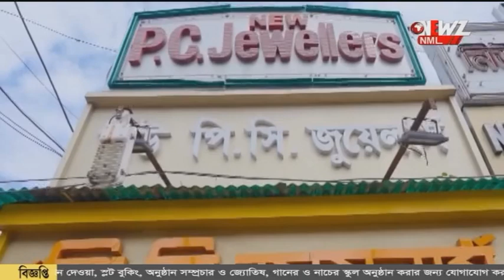প্রায় দশ ঘন্টা পর গাইঘাটা ছাড়লেন ইডি-র কর্তারা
'দলীয় কর্মী হিসাবে জ্যোতিপ্রিয় মল্লিক কে চিনতাম'। প্রায় দশ ঘন্টা পর গাইঘাটা থেকে ইডি-র কর্তারা ফিরে যেতে এ কথা জানালেন রেশন ডিলার।